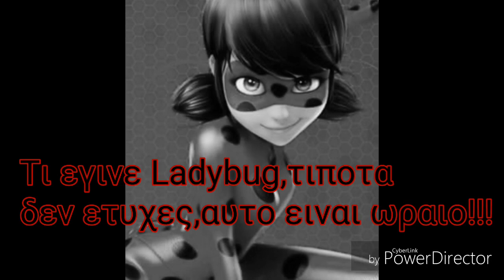{LadyNoir}Love story part 2